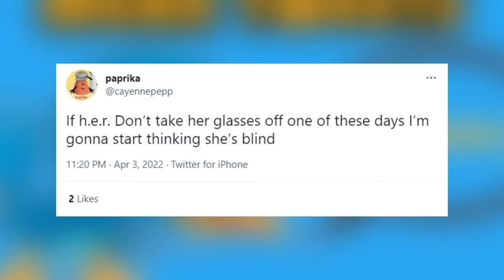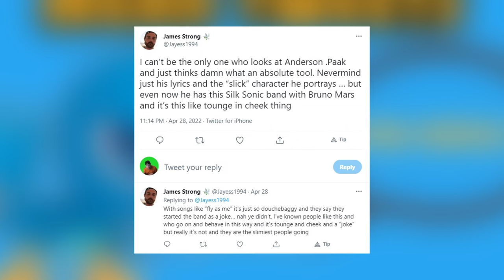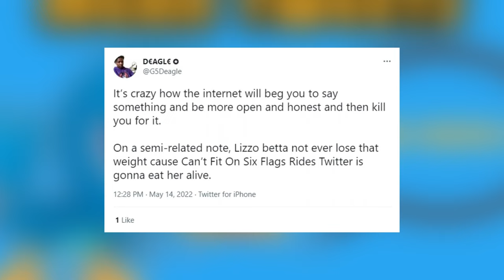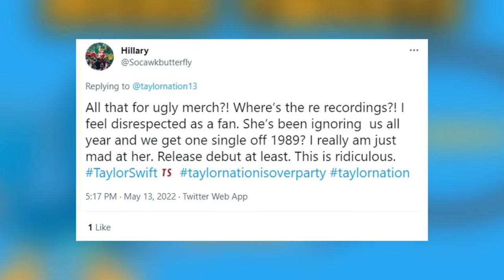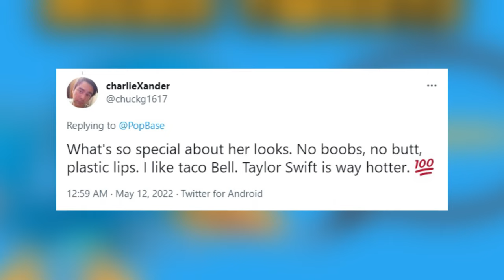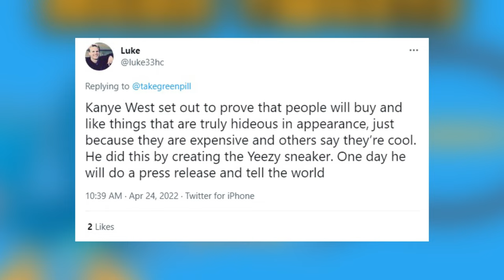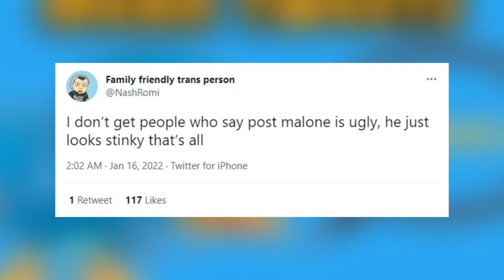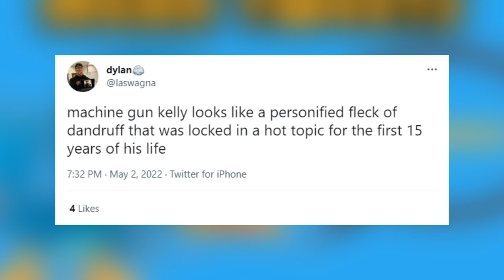Mean Tweets About Famous Singers #3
People on Twitter are the kindest ever. but not really! People on Twitter have no filter and they roast everything, including famous singers! I'm here to document these VERY important comments that are detrimental to the existence of humankind.